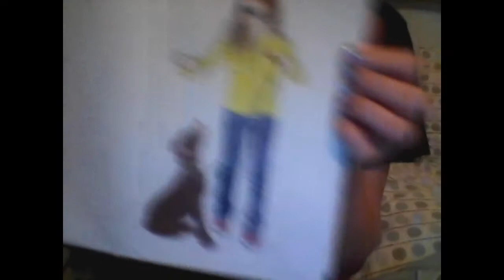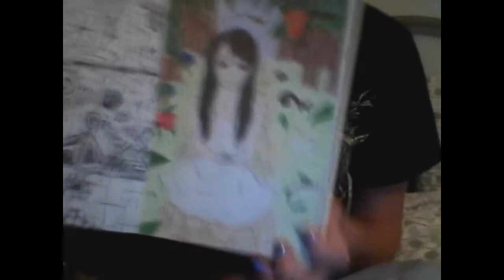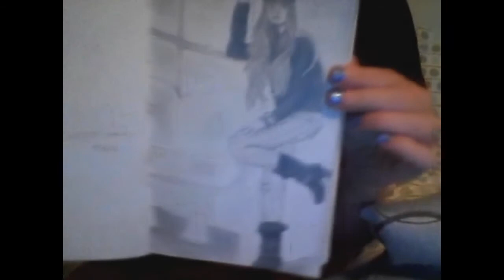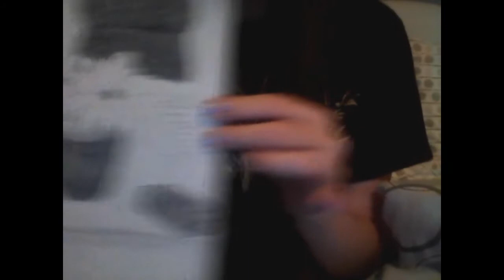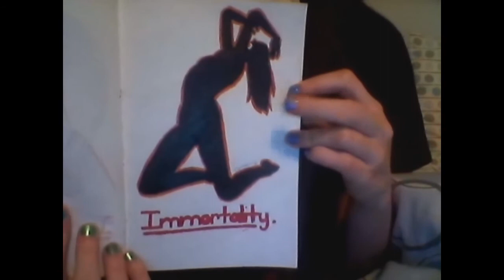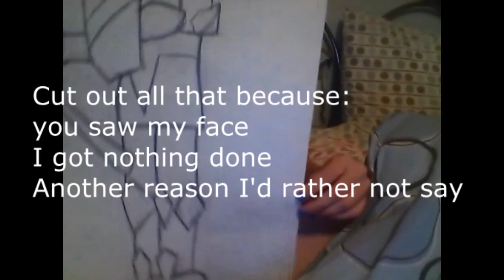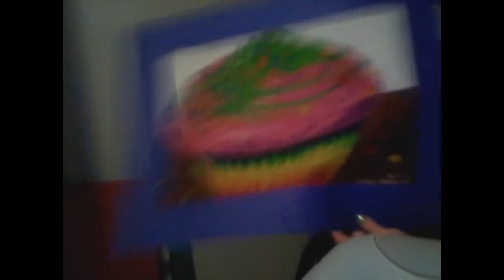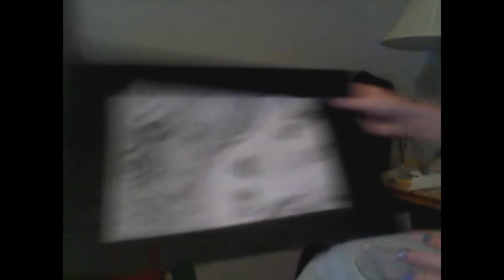100 Subscriber Special! Art II Showcase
You guys make me life complete! For those of you who are new, this past school year I was in Art II. This is a little showcase of my art to show you guys how much I appreciate yall!

I will be adding the names of all the songs in a little bit.

Mayakanai65, out.